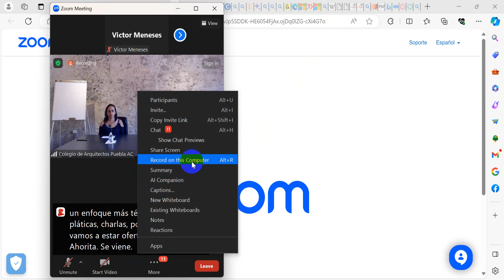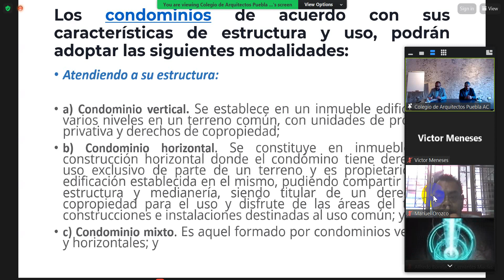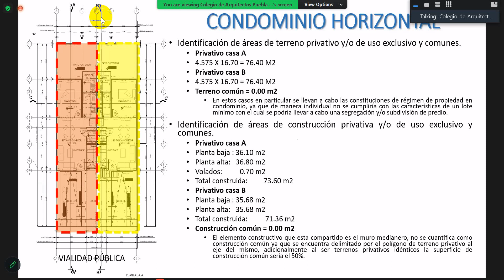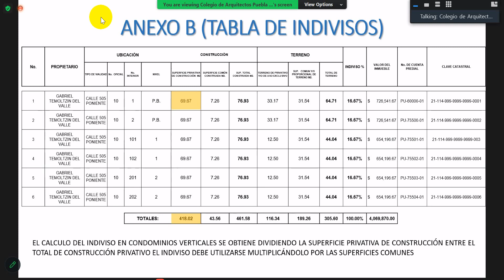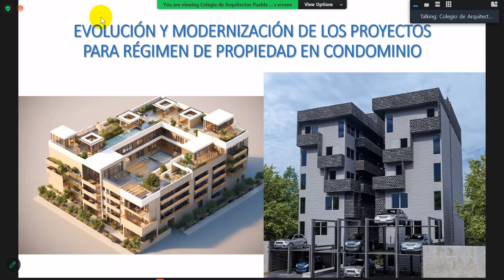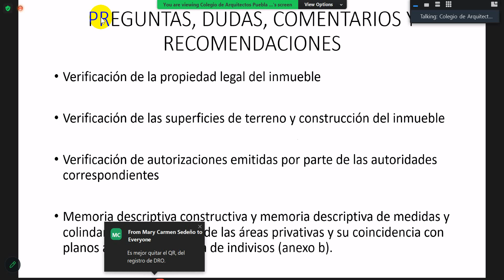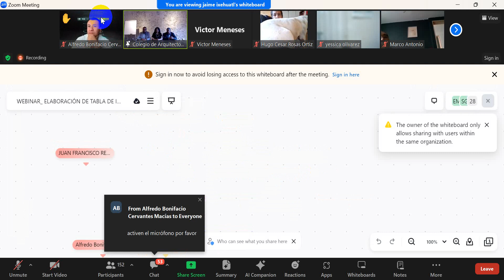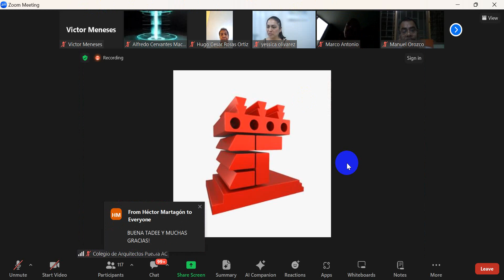webinar indivisos 13 feb 2024 CAPAC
Webinar del curso de indivisos del CAPAC Puebla MX